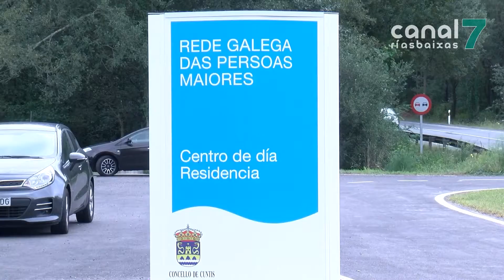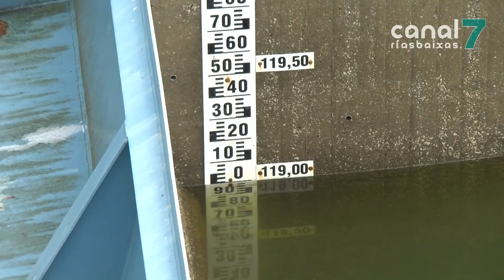O BNG reclámalle á Xunta 30 millóns de euros para a comarca do Salnés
O BNG reclámalle 30 millóns de euros á Xunta para a comarca do Salnés. Os nacionalistas van presentar unha batería de emendas ó borrador dos orzamentos do executivo galego para 2020. Poñen sobre a mesa unha trintena de proxectos que, segundo din, son imprescincibles para a comarca. Entre eles, a construción de novos centros de saúde en Vilagarcía e O Grove ou a recuperación urxente dos bancos de libre marisqueo.